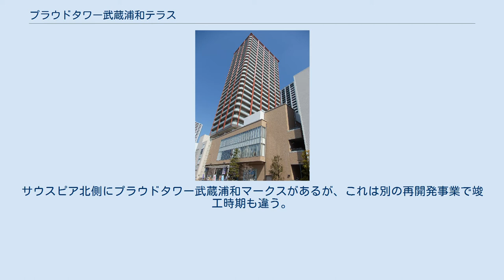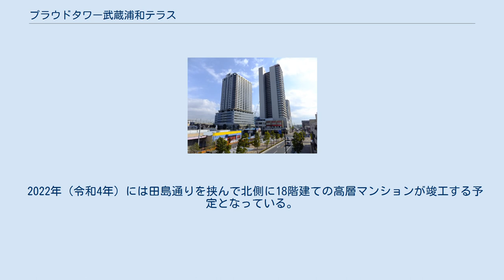プラウドタワー武蔵浦和テラス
ラムザタワー（左）とナリアテラス（右） プラウドタワー武蔵浦和テラス（プラウドタワーむさしうらわテラス）は、埼玉県さいたま市南区にある超高層タワーマンション。
野村不動産による分譲マンションとなっている。
ナリアテラスとも。
 武蔵浦和駅周辺の再開発事業のひとつである武蔵浦和駅第4街区第一種市街地再開発事業AブロックのA棟として建設された。
南側にはBブロックのプラウドタワー武蔵浦和ガーデンと商業施設（マルエツ）や駐車場棟がある。
 B棟のガーデンは同時期竣工のツインタワーである。
両タワー（4街区）の愛称はナリアとなっているため、ナリアテラスとも呼称される。
1階から2階は店舗となっている。
サウスピア北側にプラウドタワー武蔵浦和マークスがあるが、これは別の再開発事業で竣工時期も違う。
武蔵浦和駅からペデストリアンデッキで直通徒歩3分の場所にあり、3LDKから4LDKの間取りが用意され、4400万円～1億80万円程度の価格で分譲された。
4街区は武蔵浦和駅周辺の再開発事業の中では8-1街区のMUSE CITY ザ・ファーストタワーに次いで4番目に完成した。
 2022年（令和4年）には田島通りを挟んで北側に18階建ての高層マンションが竣工する予定となっている。
 ^ 武蔵浦和周辺地区事業概要